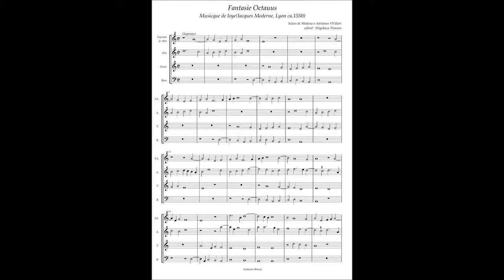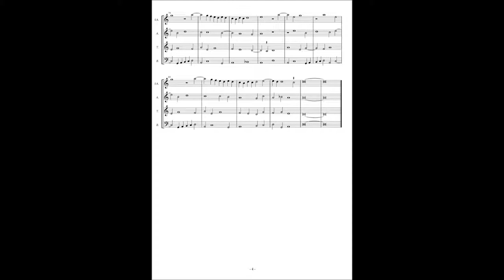Musicque de Joye No.6 Willaert or Modena Fantasie 8